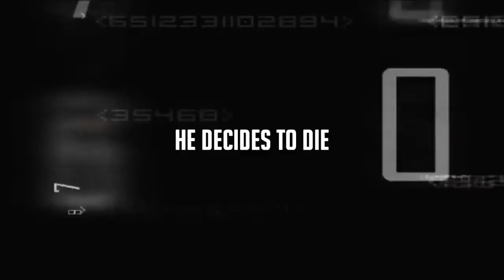W- Kang Chul ◈ Vixx Fantasy [FMV]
[Please don't mention the name of the drama]

This drama is so AMAZING!